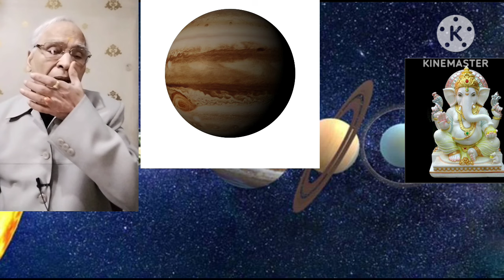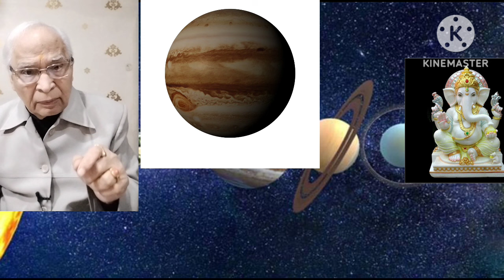#01 Feb 2024तक बुध धनु राशि में देवगुरू वृहस्पति तथा युवराज बुध से विशेष कृपा प्राप्त राशियां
#01 Feb 2024तक बुध धनु राशि में देवगुरू वृहस्पति तथा युवराज बुध से विशेष कृपा प्राप्त राशियां prof .a k.chaubey-1802#ganapati uvacha astrology